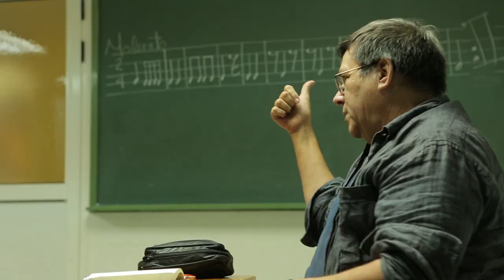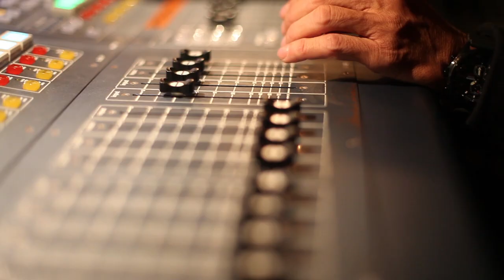Lizt Alfonso Dance Cuba - ESTRUCTURA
Lizt Alfonso Dance Cuba tiene una estructura piramidal, compuesta por: Academia de Danza, Ballet Infantil, Ballet Juvenil, Carrera Profesional, Compañía Profesional.